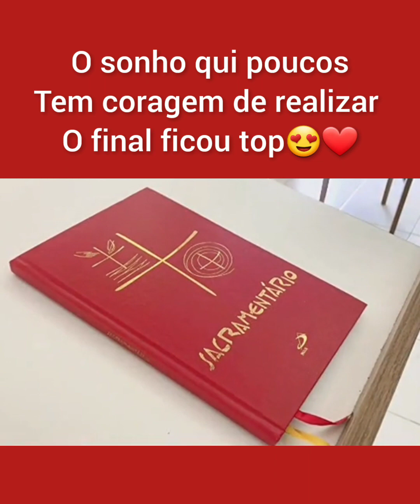entrada de casamento